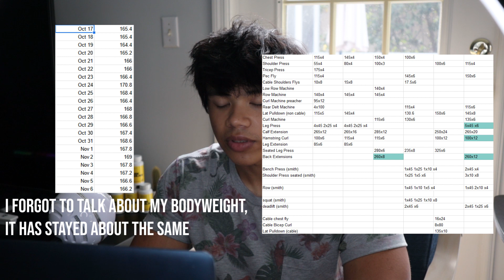HTLT Turk Builder (Ecdy Builder) Week 3 - Strength Increases and Questions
This episode covers my strength increases, potential physique changes, and a blanket answer for questions I get about HTLT Turk Builder. For the first 4 episodes of this series, I am taking 2 pills a day.

Turk Builder is the Turkesterone supplement from Greg Doucette's supplement company, HTLT supplements.

Chapters:
0:00 - Introduction
1:22 - Physique Changes
1:58 - Strength Changes
2:27 - Blanket Answer to Questions
3:51 - Some Further Explanation
4:22 - Future Dose Plans